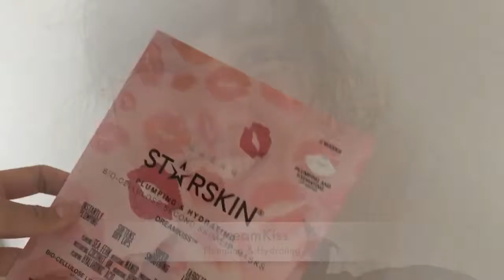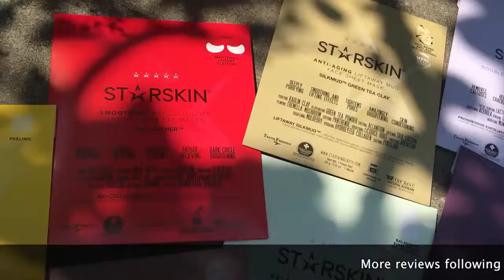Starskin Haul 1/4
Oooh M G !
Starskin really delivered 0_o
Got this amazing package thanks to Starskin & Stephanie Ocampo Cuervo (do check out her channel !) to try...
So here are the first 2 !
Dreamkiss & Eyecatcher to help you looking fresh, smooth & like a star ;)